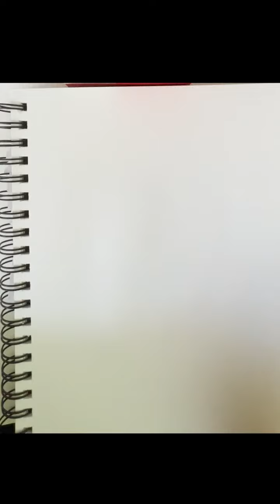Practicing in My Sketchbook | Ocean Jar | Using Crayola Markers Instead of Watercolor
Apologies for the vertical orientation of the video! I typically make shorts but I thought it would be cool to share more of the process of my little experiment, so the video is vertical instead of horizontal. I hope this doesn't take away from the experience of watching.